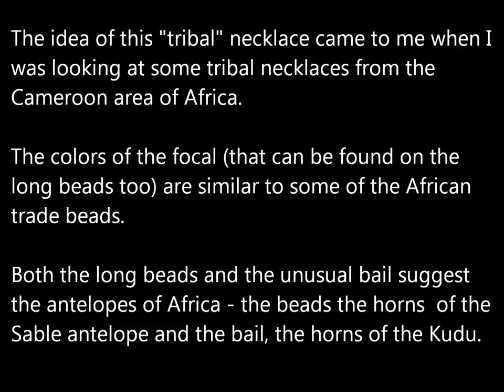Tribal necklace part 3 - bail and assembly - polymer clay tutorial -253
Part 3 of the Tribal necklace polymer clay tutorial.
The same as the other parts, you can use this type of bail for other pendants. It works especially well for pendants where you don't really want to hide anything of the design. We all got those moments when something comes up so pretty that we don't feel like hiding it with a bezel.
Each of the parts can be used for other projects, separately.
In this specific necklace, I wanted to bring a bit of the spirit of Africa.
And to show you one more time how much fun it is to think outside the box, and not to be crippled by the habit of always using cabochon molds,texture sheets, bezels, metallics, etc.
Of course you can make this necklace using other colors. after all, the African tribal beads and trade beads come in so many colors. It would work not just in earthy colors but in bright, tropical ones too. You can always reference my advice in picking colors that I give in this tutorial:
Happy claying!

3. Purchasing something from my online store (including tutorials). Everything is used to make more tutorials.
4. Making a one-time donation using the button on my website or my blog (look on the right side of the page)
5. Purchasing something from Poly Clay Play using the link on my website or directly my affiliate - I get a tiny amount of credit with the store for each of your purchases (without changing the price you pay) and that adds up and helps me buy the polymer clay and other supplies I need for tutorials.
6. Putting any amount of money you wish on an Amazon gift card using my Amazon wish list (link also on my website and blog - Amazon automatically lists the cards at $50 but you can put any amount you want) with no private information exchanged